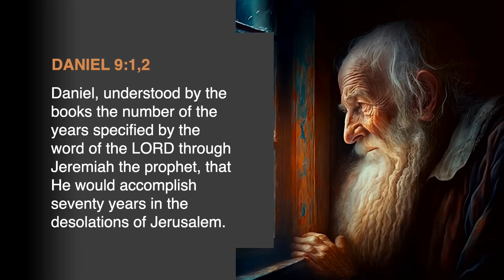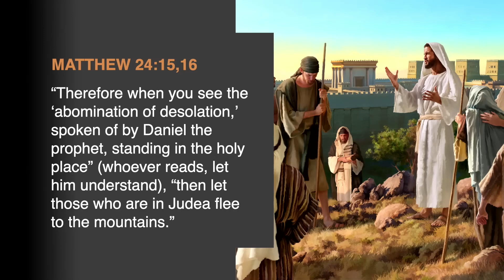Abomination of Desolation Demystified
Join Shawn Boonstra as he demystifies the Abomination of Desolation. This insightful video will provide you with a clearer understanding of this important topic.